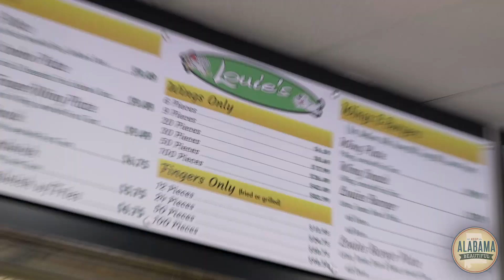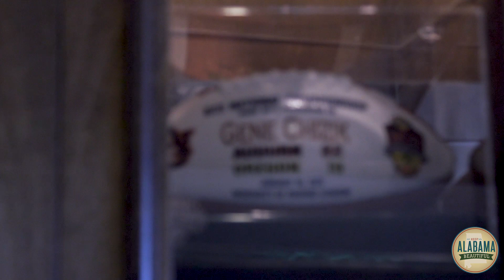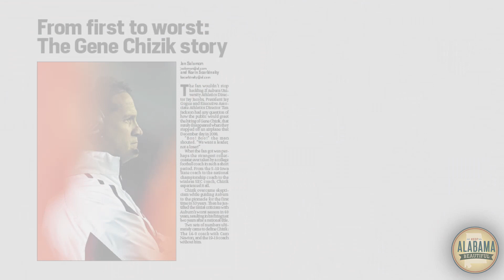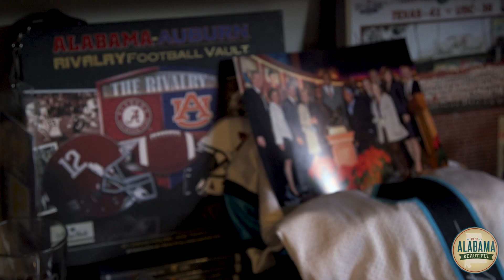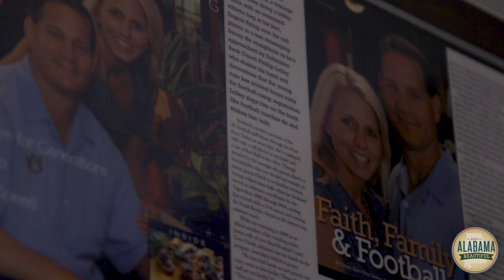Gene Chizik talks chicken fingers, why he never left Auburn, and if he'll ever return to coaching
In the first installment of AL.com's "What Drives You," Gene Chizik talks with Lauren Sisler about his love for the Auburn area, his passion for business that now includes owning three Louie's Chicken Fingers restaurants, why he loves being an SEC Network analyst and when he might return to coaching. He also shares some memories of Auburn's 2010 national championship season.